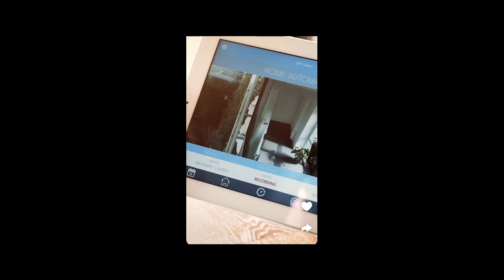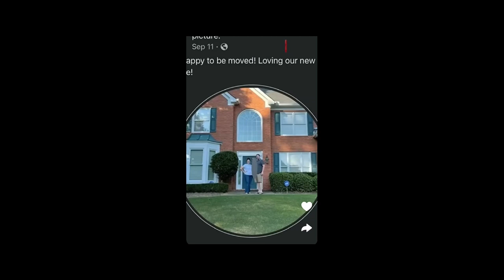guy get caught cheating when tragedty strikes